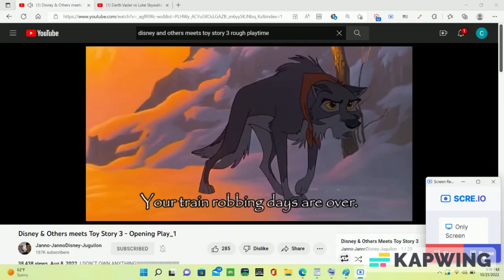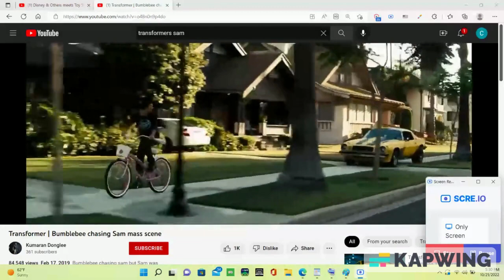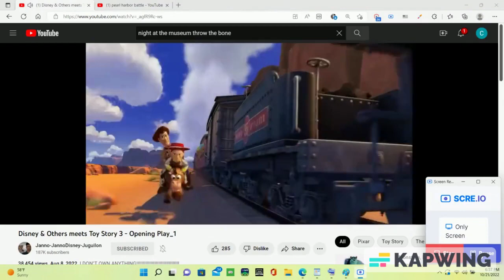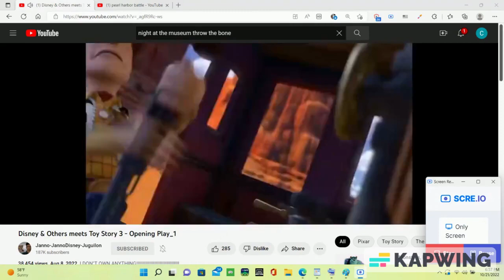Disney And Others Meets Toy Story 3 - Opening Play 1